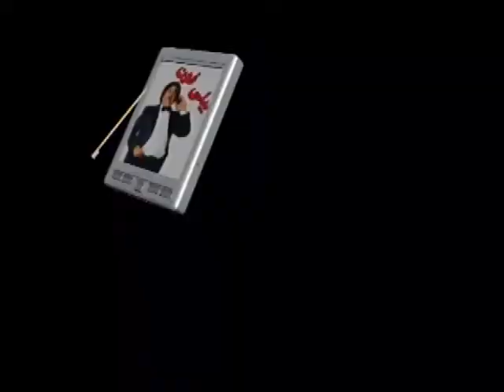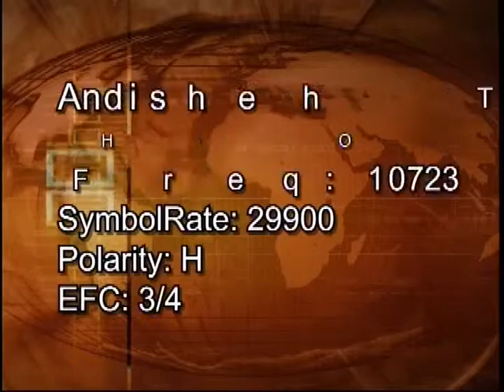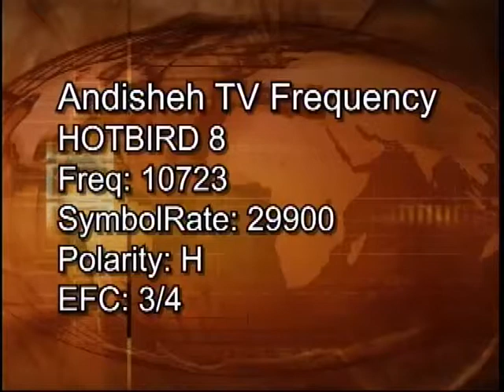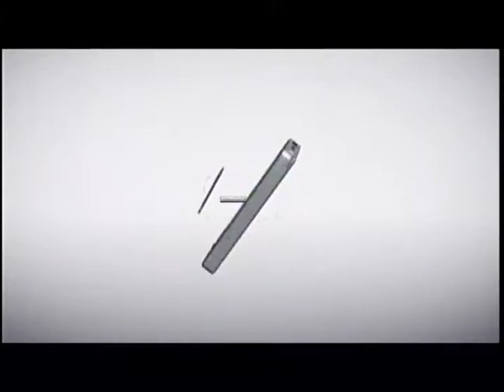"hasan khayatbashi" "جهان امروز,حسن خیاط باشی" 04-03-12